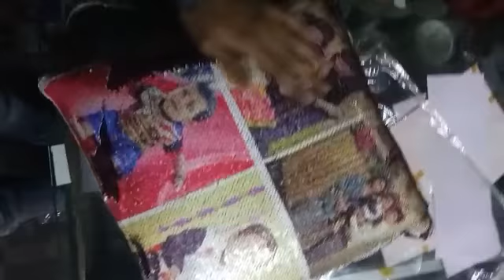Magic pillow with photo print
Sabhi gift item par print kavane ke liye sampark kare
A2z Sublimation Printing
VIKAS MANDLOI